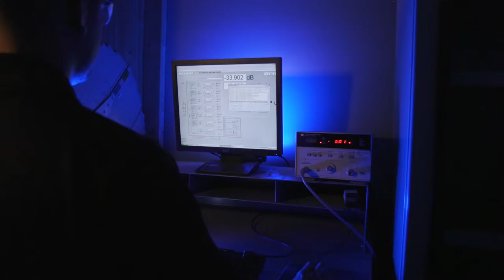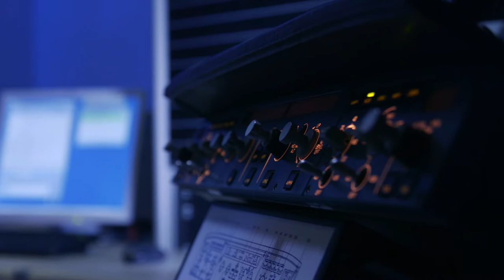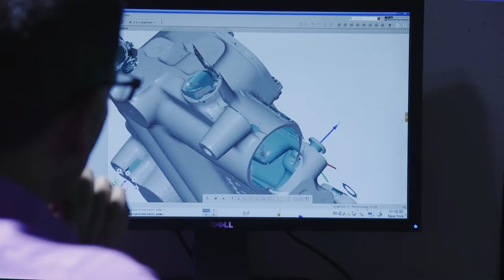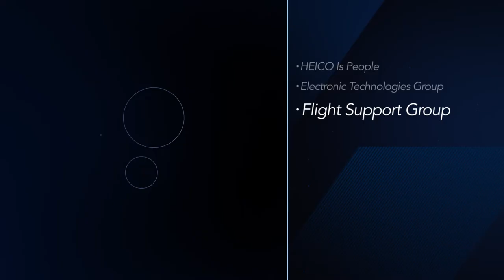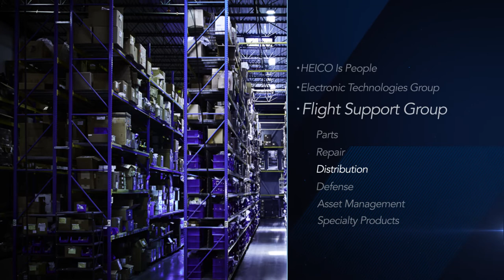HEICO -- Built on Trust -- 60th Anniversary